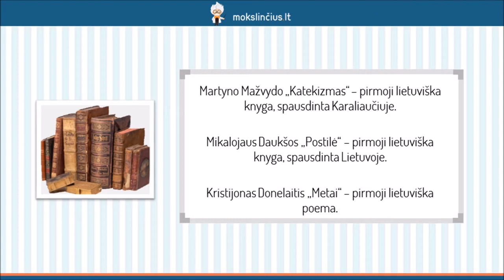Kristijonas Donelaitis – „Metai“, gamta – gyvenimo mokytoja - Mokslinčius.lt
Šioje pamokoje plačiau pakalbėsime apie pirmosios lietuviškos poemos autorių Kristijoną Donelaitį. Išsiaiškinsime svarbiausius rašytojo gyvenimo momentus bei asmenybės bruožus, kurie turėjo įtakos jo kūrybai. Daugiausia dėmesio skirsime poemai “Metai”. Trumpai išnagrinėsime pačioje poemos pradžioje aprašomą bundančios gamtos vaizdą ir pamokymą būrams primenantį epizodą apie gandrų šeimyną.